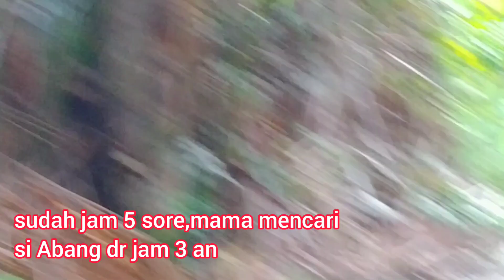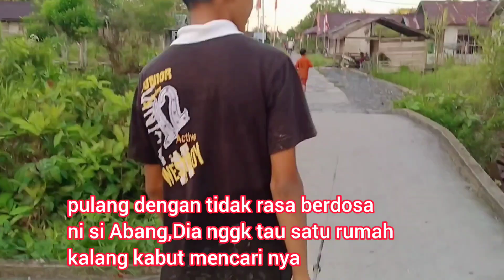Geger,..Panik‼️Si Abang hilang di hutan ‼️keseharianaurorakhansa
Geger,..Panik‼️Si Abang hilang di hutan ‼️